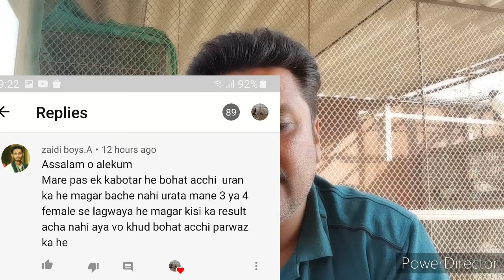ap bahiyon kay sawalon kay jawab part.2